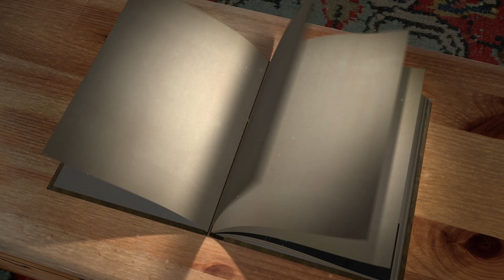Vaginal Air Guitar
Do REAL Kegel exercises to increase your pleasure, libido and orgasmic potential and eliminate urinary incontinence,

Jade yoni eggs are the original, OBGYN-endorsed Kegel exercise with a 90% success rate of helping women reverse urinary incontinence.

Enroll in my 8-week online program to learn vaginal weight lifting and overhaul, heal and love your vagina and sex life:

Kxxx